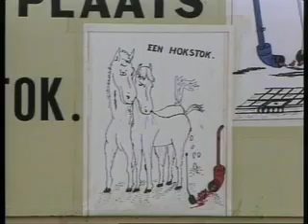34. Sendung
Jammertal, Scheiß Energie, Superdog, Amateurfotograf